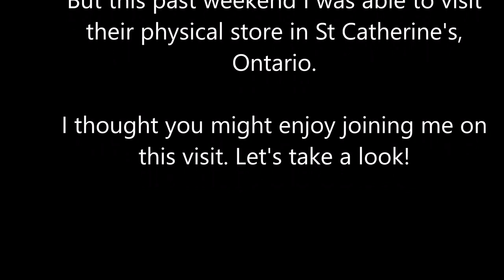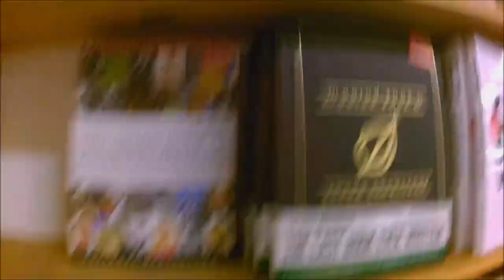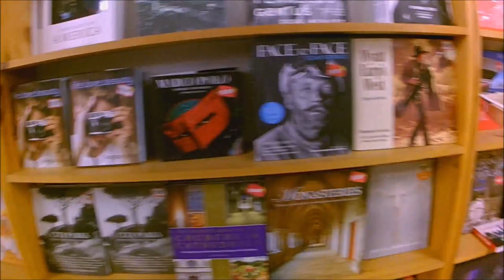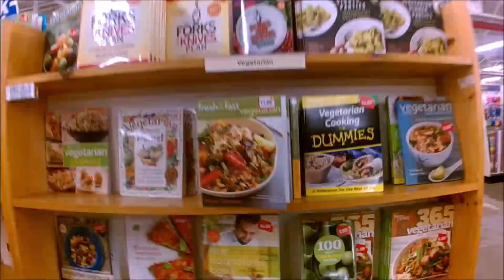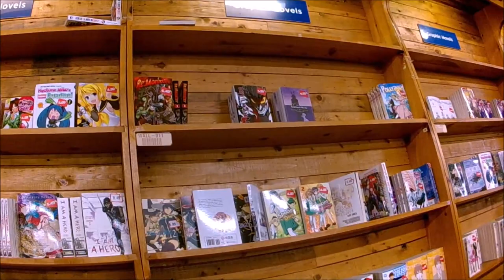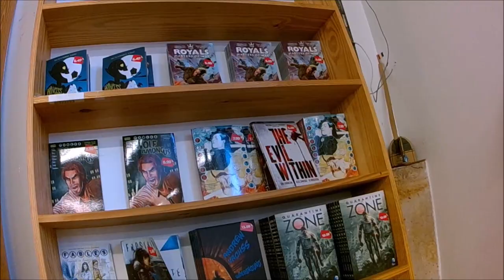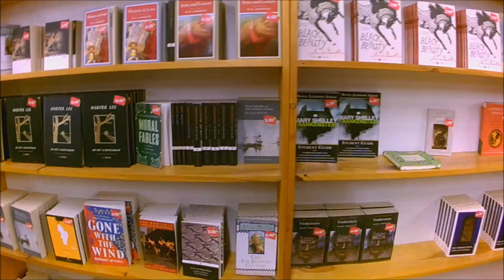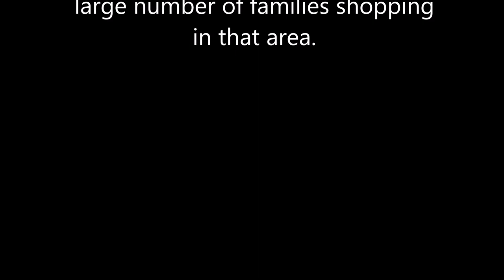Book Outlet's Store | A walkthrough of the warehouse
Join me on a wander through the shelves of Book Outlet's physical store in St Catherine's, Ontario.

This is another sports camera video, so be aware if you're prone to motion sickness.